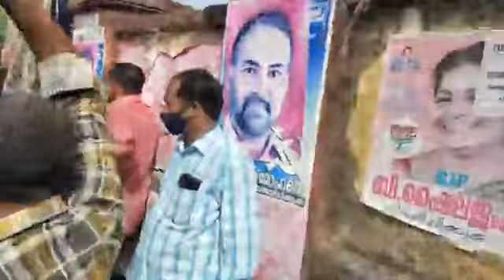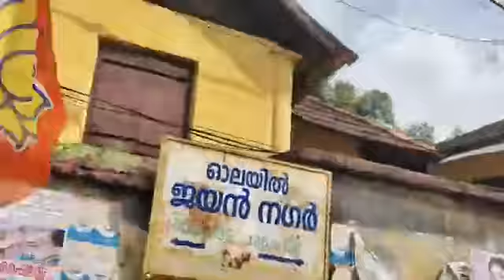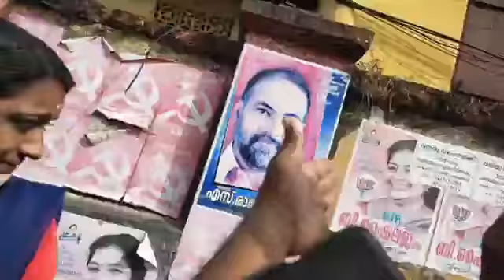കൊല്ലം കോർപ്പറേഷനിലേക്ക് നടന്ന തിരഞ്ഞെടുപ്പിന്റെ ഫലം | kollam corporation election result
കൊല്ലം കോർപ്പറേഷനിലേക്ക് നടന്ന തിരഞ്ഞെടുപ്പിന്റെ ഫലം